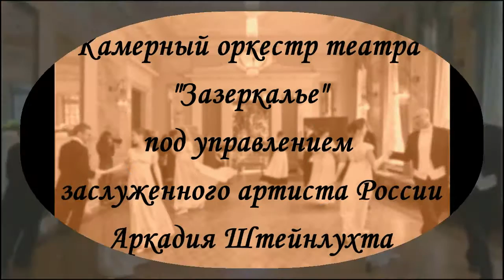Богемская полька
Ансамбль танца XVII-XIX веков "Rondino"
Программа "Тайны бальной книжечки"